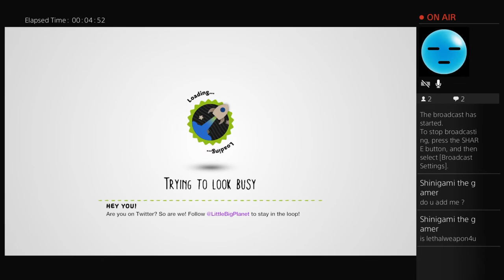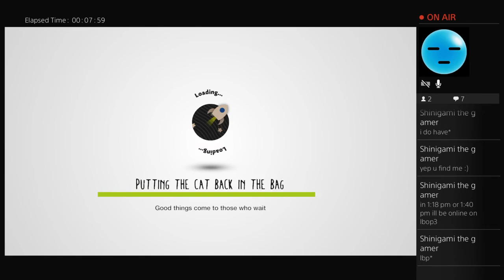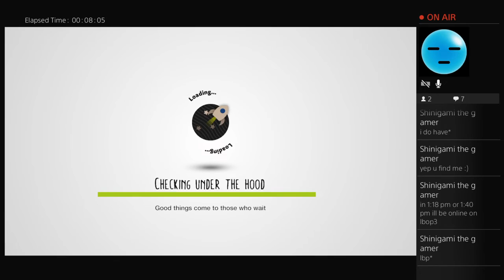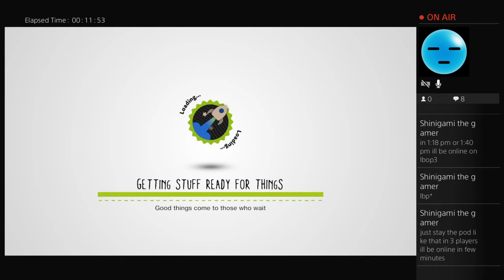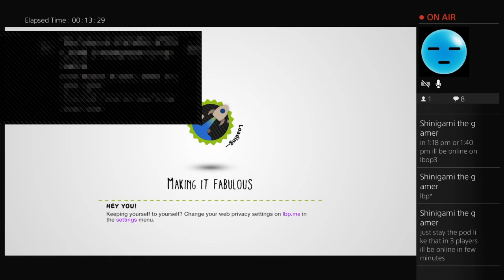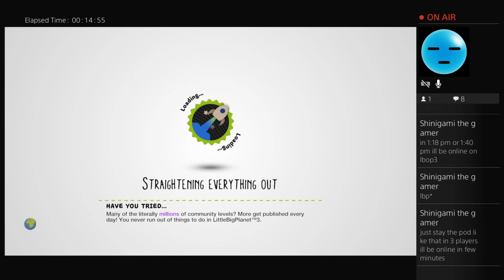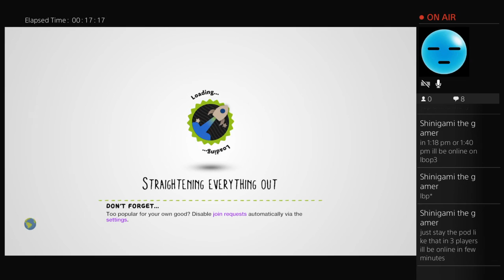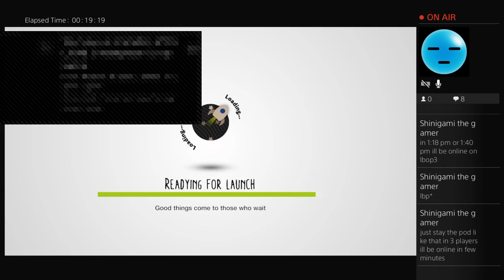Playing little big planet 3